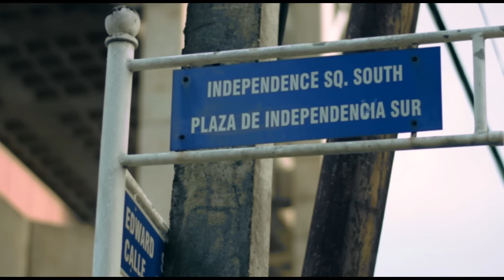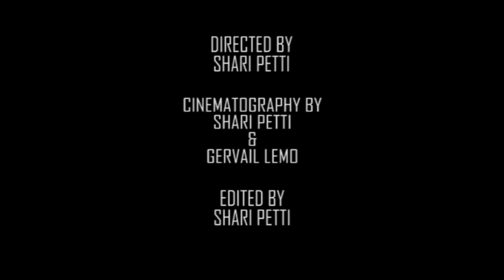Small Lime | Ep. 3 Talking Cat Calling, Victim Blaming & More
Had a small lime with these  beauts as they spoke about catcalling, victim blaming, and other issues affecting them as young females in Trinidad.

Limers: Chanel and Sakile​
Shot and Edited by: Shari Petti​ with additional shots courtesy Gervail Jr Lee Lemo​ of Jr lee Ent.​.